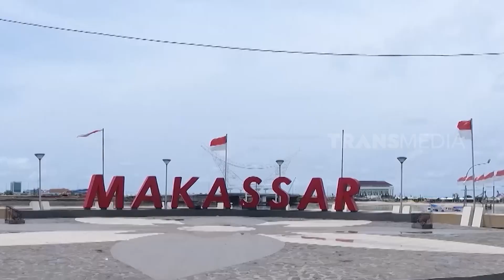Coto Makassar Sup Sakral Pelengkap Ritual | SECRET STORY (29/07/23)